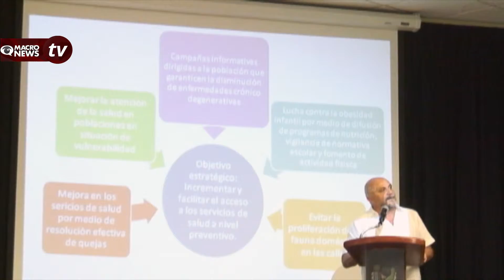“MÁS SALUD EN LA POLÍTICA Y MENOS POLÍTICA EN LA SALUD”: CERVERA A MÉDICOS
El presidente de la Comisión de Salud y Asistencia Social en el Ayuntamiento de Benito Juárez, Antonio Cervera León, presentó a la comunidad médica de Quintana Roo las estrategias municipales que se han implementado con el objetivo principal de lograr un municipio saludable.

Durante su presentación, el regidor ciudadano indicó que urge “más salud en la política y menos política en la salud” para poder lograr las metas que se tienen contempladas...